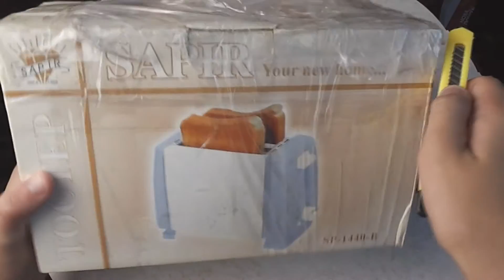ПОСЫЛКА ОТ ПОДПИСЧИКОВ.ПРИСЛАЛИ ПИВО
Подписуйтесь на канал)
Помощь каналу (WebMoney)
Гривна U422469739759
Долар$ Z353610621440